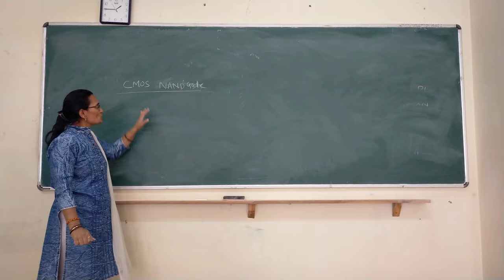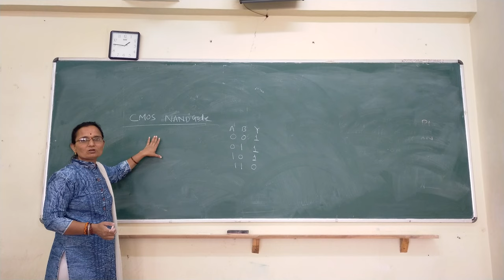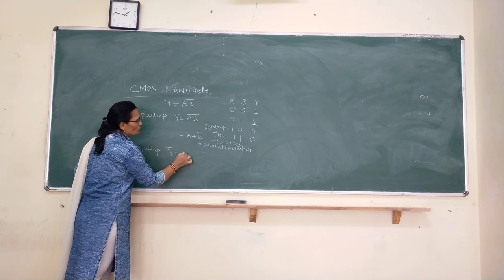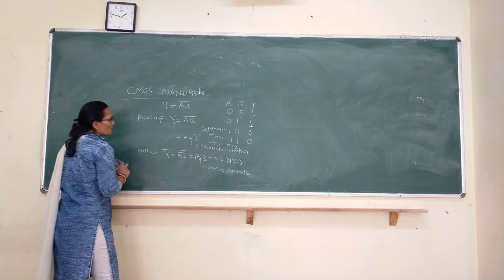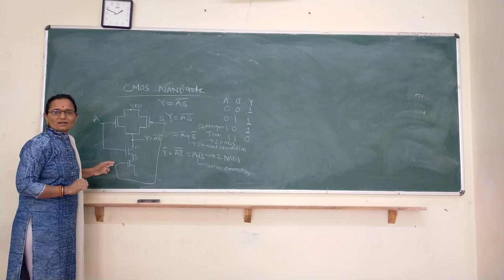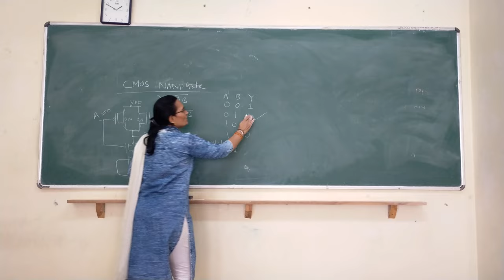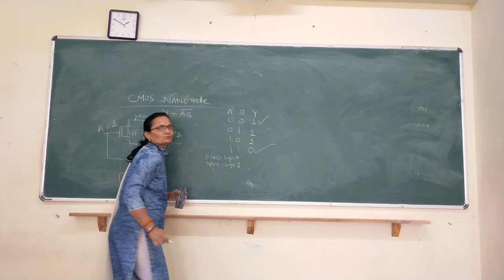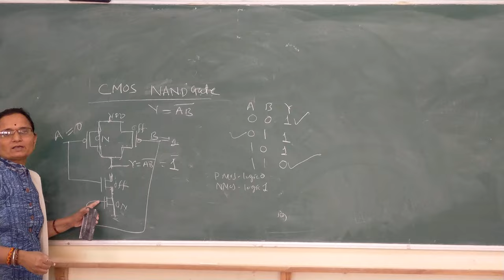CMOS NAND Gate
This video give the detailed working of CMOS NAND Gate.